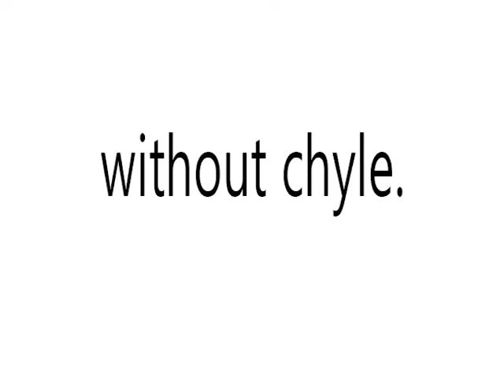ACHYLOUS MEAN?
Video Shows What   ACHYLOUS means. ACHYLOUS Meaning.How To  Say